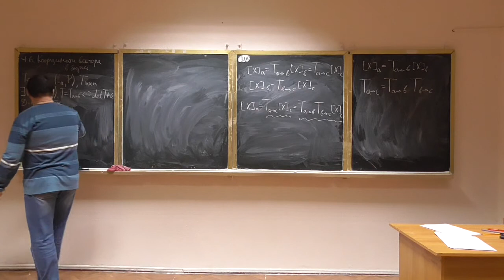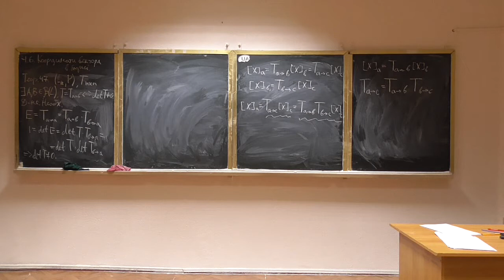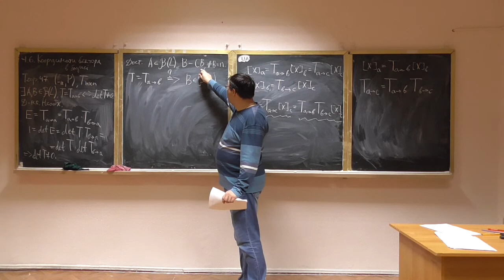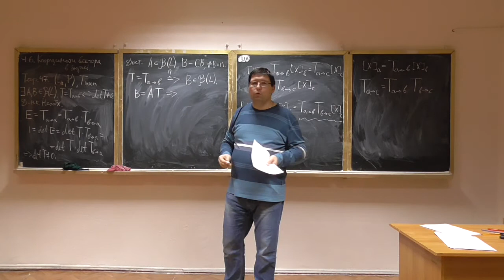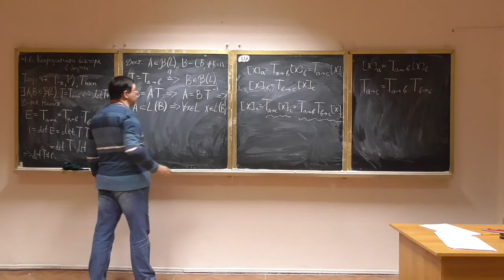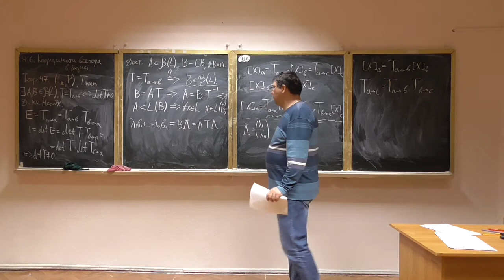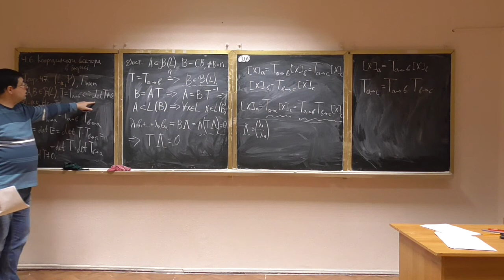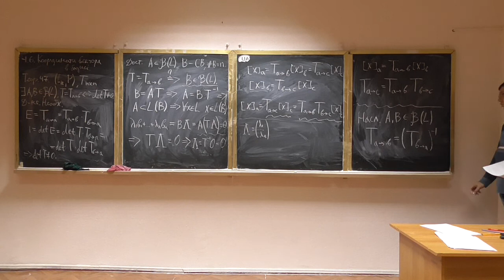Алгебра та геометрія, лекція 20-2: представлення матриць як матриць переходу між базисами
Розглянуто такі питання:
-- представлення довільних матриць як матриць переходу між базисами векторних просторів;
-- матриця зворотного переходу між базисами.